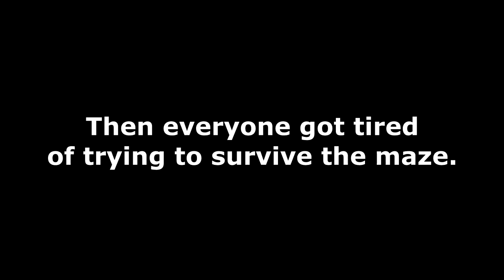Gmod Scary Maze - Pedobear Comes to Kill Us! (Garry's Mod)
Why do we keep thinking this is a good idea?...

Like the people I play with? Check out their channels too!

Pancake - No Channel

All rights to Music and Sound effects go to the original owners!
Be sure to thank them for making such amazing tracks too! Thanks!